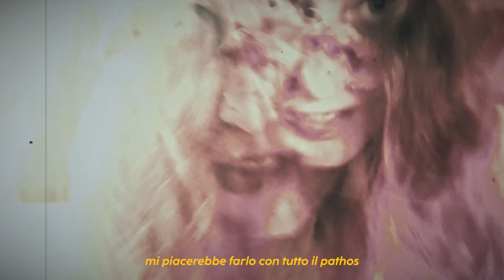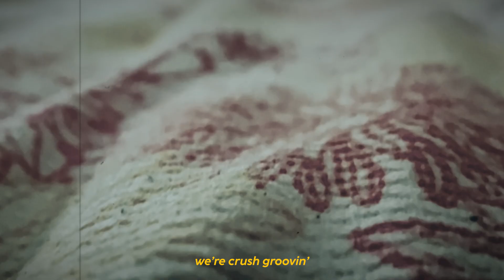INFLUENZA - BODY MOVIN' feat. JANGY LEEON (Prod. M.O.R.S.) (Visual Video)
INFLUENZA - BODY MOVIN' feat. JANGY LEEON (Prod. M.O.R.S.)

Visual Video by Samuele Arto .

Rec, mix & master: Caveau Studios